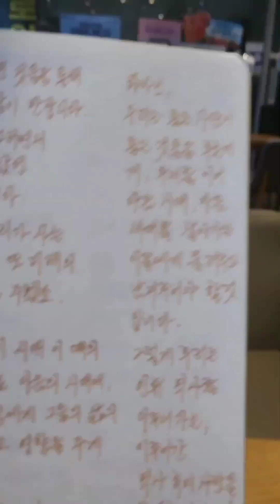류영희 전도사님의 매일기도 묵상, Korea 🇰🇷 2023.7.18 Ryu YoungHee